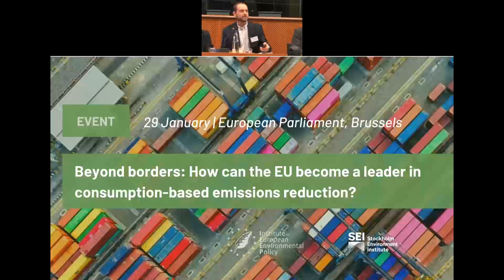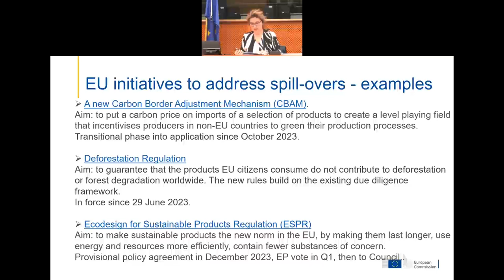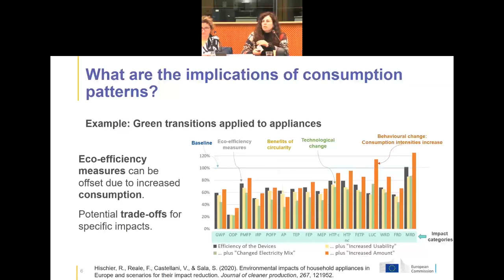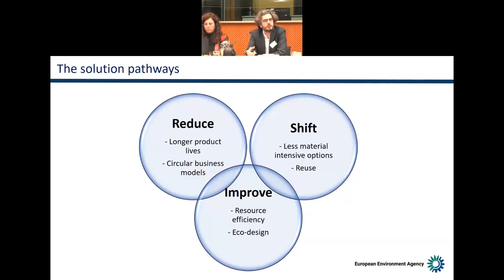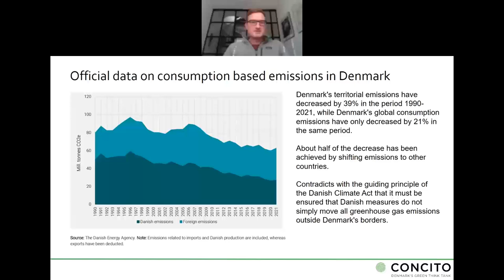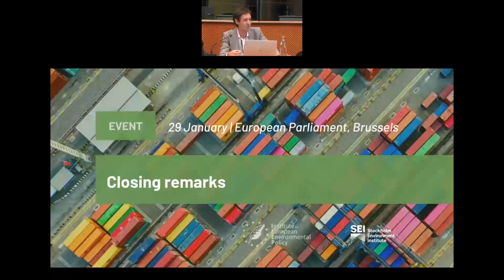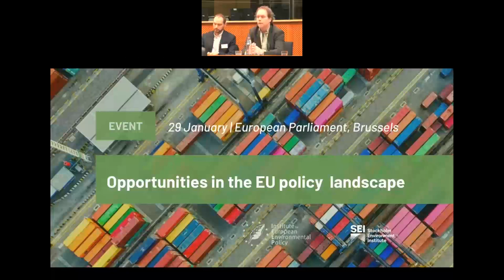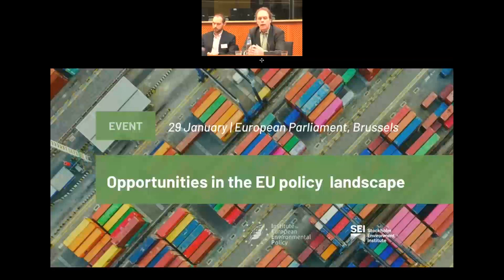Event | Beyond borders: How can the EU become a leader in consumption-based emissions reduction?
Strides have been made in addressing EU's territorial emissions, but emissions generated beyond the EU borders due to unsustainable trade and consumption practices need a closer look.

SEI and IEEP gathered key stakeholders at the forefront of climate action for a roundtable hosted by Greens MEPs Pär Holmgren (Sweden) and Sara Matthieu (Belgium) in Brussels.

00:00 Welcome | Pär Holmgren, MEP, Sweden (Greens)
01:14 Welcome | Sara Matthieu, MEP, Belgium (Greens)
12:31 Consumption-based emissions trends globally and in the EU | Timothy Suljada, SEI, Head of Division: Resources, Rights and Development
18:14 Consumption-based emissions in EU policy | Barbara Bacigalupi, European Commission, DG Environment
36:21 Lifecycle perspective to assess consumption-based emissions' impact | Esther Sanye Mengual, European Commission, Joint Research Centre
47:05 Consumption trends in the EU and what can we do about them | Ioannis Bakas, European Environment Agency
57:35 Consumption-based emissions in Sweden | Katarina Axelsson, SEI, Senior Policy Fellow
01:05:05 Consumption-based emissions in Denmark | Michael Minter, CONCITO, Program Director, Food and Consumption
01:15:16 Consumption-based emissions in France | César Dugast, carbonne4, Manager
01:22:40 Opportunities in the EU policy landscape | Antoine Oger, IEEP, Research Director
01:26:43 Open discussion
01:53:30 Closing remarks | Pär Holmgren, MEP, Sweden (Greens)